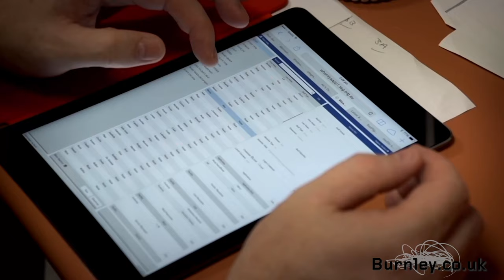madeitinburnley - Toby Cooke from Alcidion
Our madeitinburnley series kicked off last week and we received a fantastic response. This week we hear from university undergraduate Toby Cooke, who is studying Computer Science with Software Development at The University of Liverpool.

Toby told Burnley.co.uk: "In order to gain invaluable industry experience, and apply the knowledge I have gained to date, I have taken an academic year out of my studies following completion of my second year. I will return to university to continue my final year studies after my 12 months with Alcidion come to an end. My passion for both people and technology makes my role as a Service Desk Analyst perfect for my skillset. I hope very much to return to Alcidion following completion of my degree."

Earlier this year, Burnley.co.uk spoke to Australian health tech giant Alcidion, who had recently established a new UK base here at the Burnley Business Centre on Empire Way.

Lynette Ousby, Alcidion’s UK managing director and who lives in Hapton, said the company was looking for graduates in the borough, particularly those who had computer science and medical-related degrees.

Lynette told us: “We are so pleased to have Toby on board, he really impressed us and continues to do so. We now have a team of 11 in Burnley and hope to take on another seven this year. We’ve recently signed off a significant deal with the East Lancashire Hospitals Trust and that’s enabled us to take on new starters.

In this video, Toby tells us why he enjoyed growing up in Burnley, why working here provides a fantastic work-life balance and what our borough has to offer young people.